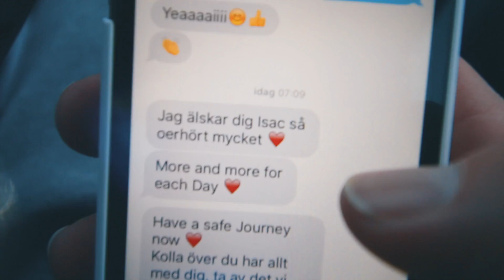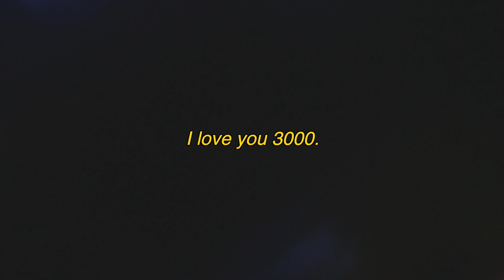ETERNAL. (I love you 3000) ☀️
Today, we celebrate our 3000th day as Isac & Lendsy.
Let's dance together forever baby. ❤️💃☀️

Song: "Eternal", by Chance the Rapper.